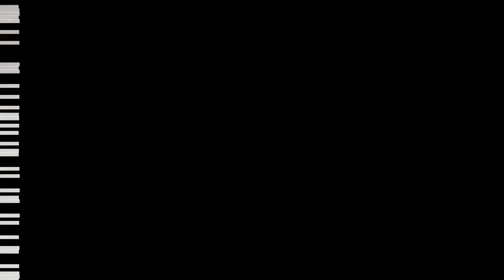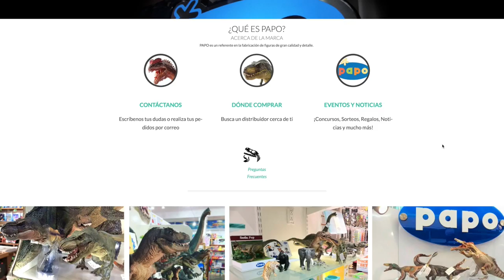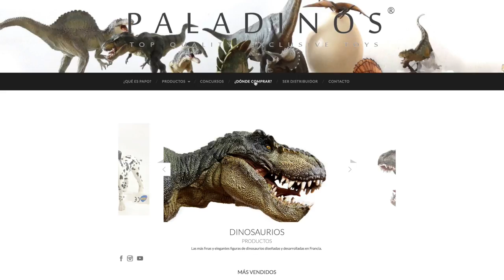Revision ALOSAURIO Papo - Dinosaurio de Juguete ★ juegos juguetes y coleccionables ★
Revisando el ALOSAURIO PAPO Juguetes de Dinosaurios  Colección